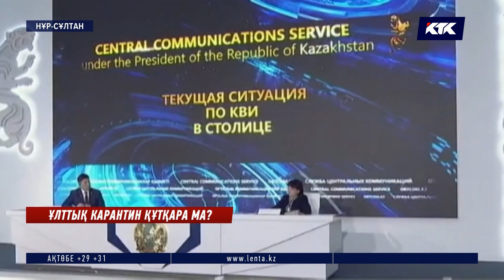«125 миллиард бөлінді, ал айтарлықтай нәтиже жоқ»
Мәжіліс депутаттары коронавируспен күрестегі министрлік пен денсаулық сақтау басқармаларының мардымсыз әрекеттерін сынға алды. «Қауіпті індетпен күреске бюджеттен 125 миллиард теңге бөлінгенімен, айтарлықтай нәтиже жоқ», - деп қынжылды бүгін депутат Меруерт Қазбекова. Оның пікірінше, елде ұлттық карантин режимін енгізу керек. Ал ел астанасындағы эпидемиологиялық ахуал ушыға түскен. Денсаулық сақтау басқармасының басшысы тұрғындардың жауапсыздығынан провизорлық орындар мен дәрігерлердің күші жетпей қалуы мүмкін деп отыр. Әрі азаматтарды негізсіз тест тапсырмауға шақырды.